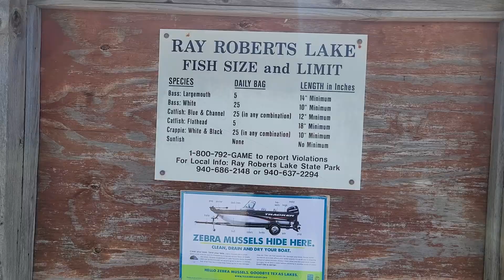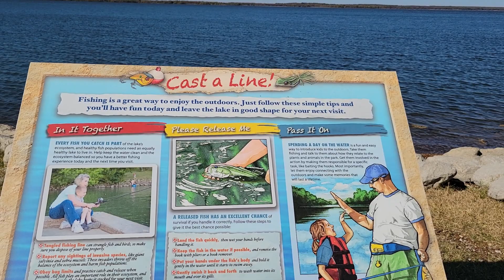Ray Roberts Lake State Park 👍🏻( Désolée pour mon petit doigt😂)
Ray Roberts Lake State Park